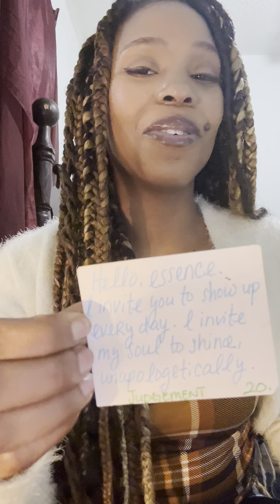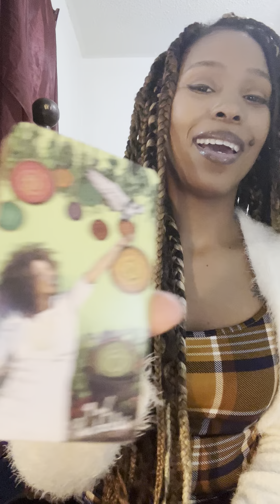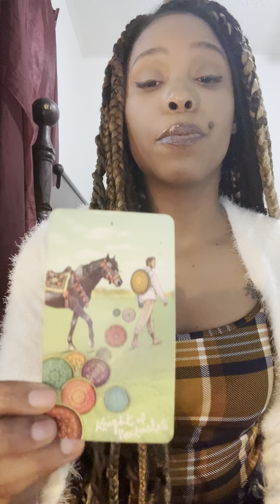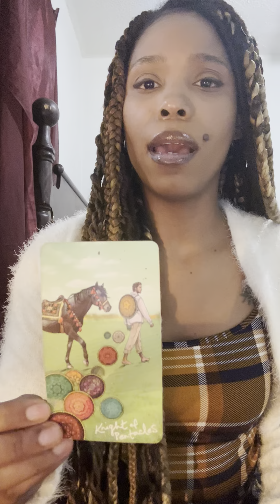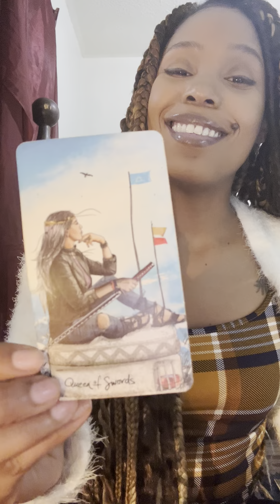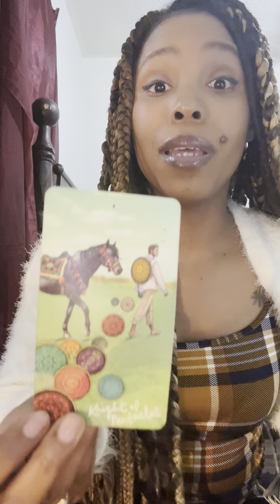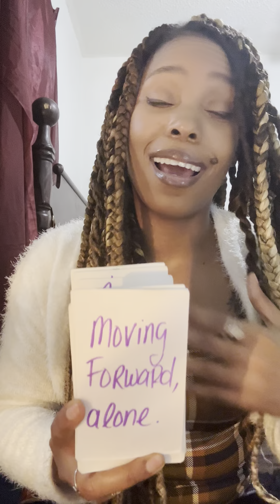TAURUS ♉️ Unlimited! You have so much to look forward to!!